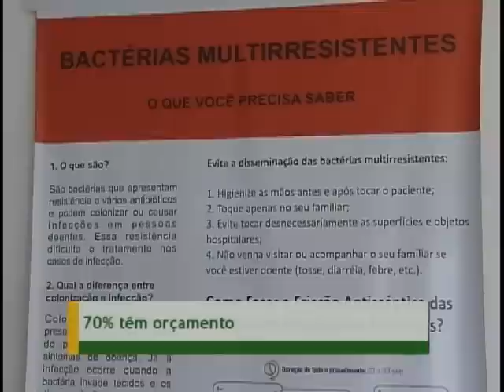Anvisa vai lançar vídeos com procedimentos para prevenção de infecções no ambiente hospitalar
NBR Notícias - 09.03.12: Estudo da Agência Nacional de Vigilância Sanitária (Anvisa) mostra que lavar as mãos é a maneira mais barata e eficaz de evitar infecções hospitalares. Pesquisa avaliou quase mil estabelecimentos de saúde do país. Anvisa vai lançar vídeos didáticos,  para que médicos e enfermeiros sejam informados sobre como lavar as mãos corretamente, de acordo com os critérios da Organização Mundial de Saúde (OMS).